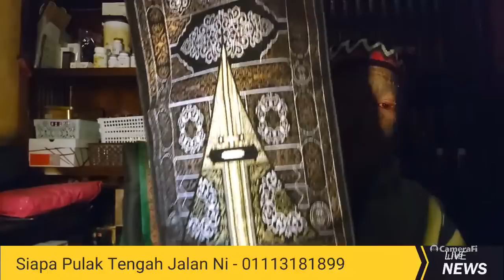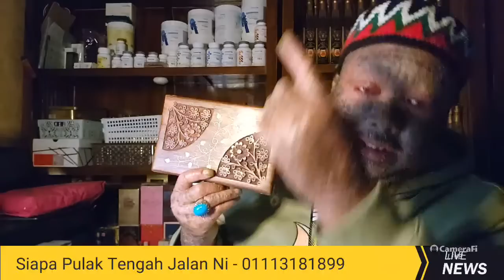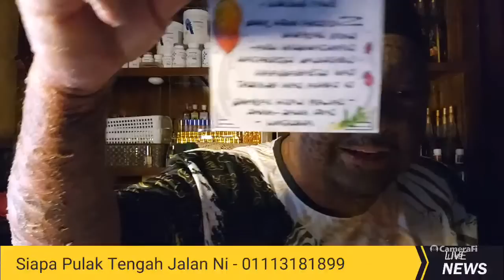Siapa Pulak Tengah Jalan Ni..